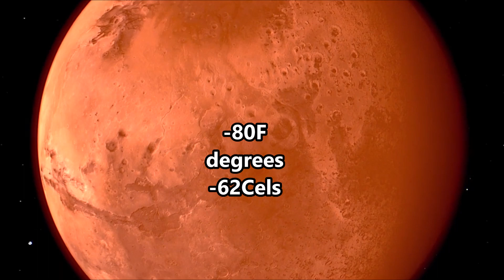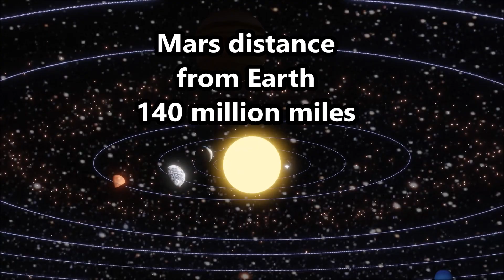20 FACTS ABOUT MARS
20 FACTS ABOUT MARS